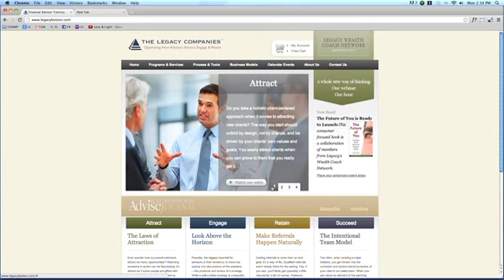Champ Internet - Development